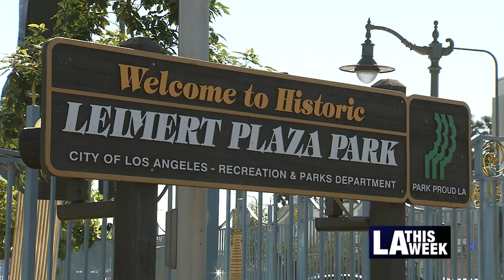Leimert Park Hosts Monumental Tour That Honors African American History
Kindred Arts and Council District 10 premiered the art installation titled "Monumental Tour." The art display honors African American history and will run through May of 2022. For information visit: CD10.LACity.org